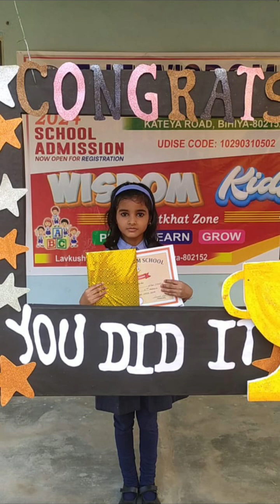मेरे बच्चों ने वार्षिक परीक्षा में सफलता हासिल की इसी खुशी में मैंने बनाया बच्चों का मनपसंद recipe😋